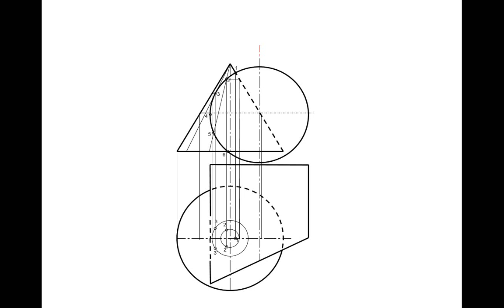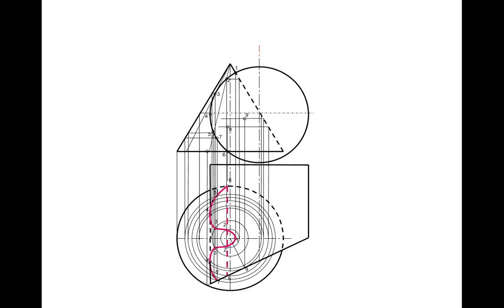DESCRIPTIVE GEOMETRY-Giao tuyến Nón- trụ cụt( FB: Lớp Học Hình Họa)